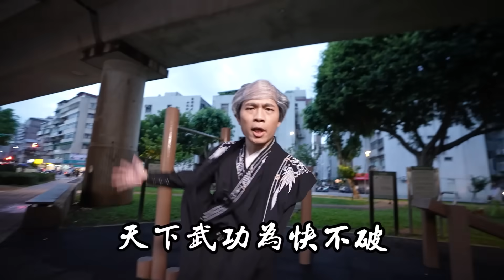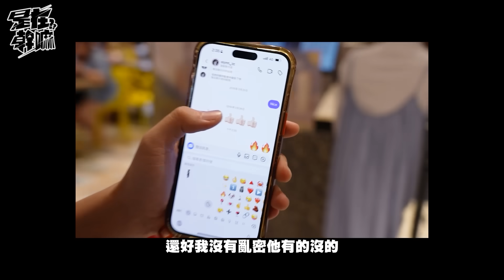跟著路人買東西💰!!霸道浣熊直接幫你結帳，巧遇失散多年的朋友!?│WACKYBOYS│反骨男孩│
《武俠大明星》是首款武俠肉鴿卡牌手遊，超過1000種角色，五大流派上百種搭配，保證你愛不釋手~ ✨✨
現在預約，就送你開局1717抽，還有武俠自選箱，還能獲得日本雙人遊、iPhone 15 pro max、switch
戴森吸塵器等實體好禮的抽獎機會~
這裡還有禮包碼STAR666、STAR777、STAR888送給大家~
App StoreApp Store
‎新武俠大明星
‎首款放置肉鴿武俠卡牌RPG火爆預約中！新人預約即送1717抽，一起一起當歐皇，抽卡要爽一起爽！
集結200+武俠大明星，隨時隨地爽快割草。對抗武林各大門派，輕鬆問鼎武林盟主！
【神功秘笈 無情收割】
神功秘笈，隨機掉落！放置戰鬥，無限肉鴿！輕鬆挑戰各種Boss。
【狂抽猛送 明星集結】
狂抽猛送，歐皇當道！明星齊聚，好康不斷！組建最強明星陣容。
【江湖禁術 任我搭配】
絕世神功，多重養成！通關超爽，PK更強！以下克上最佳捷徑。
【無腦養成 解放雙手】
養成簡單，無需動腦！通關升星，強化省心！非酋也能獨步武林。
【百變副本 戰略至上】
百種副本，久爽不膩…